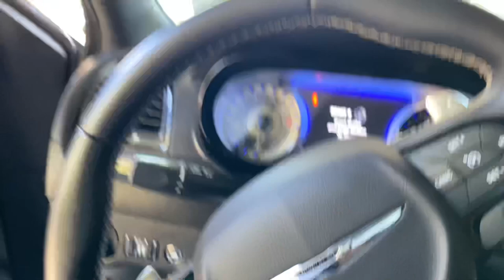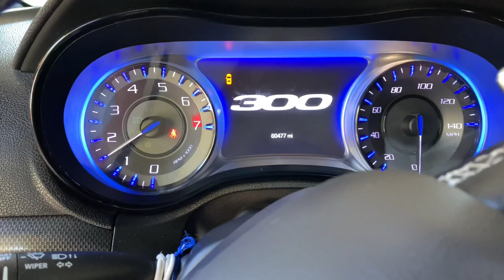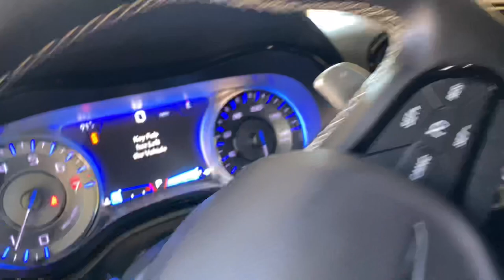Took delivery on my brand new Chrysler 300s 😩🤧🙏🏾